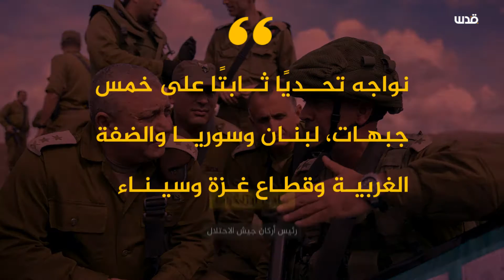الاحتلال يتهم حماس بإلسعي لإنشاء قوة عسكرية في سوريا ولبنان .. !